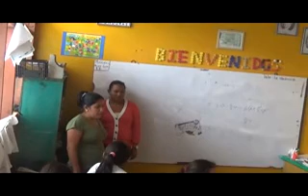CEB Álvaro Contreras